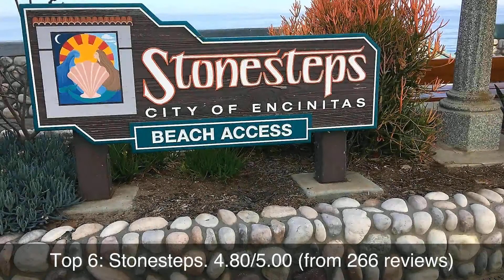Top rated Tourist Attractions in Encinitas, United States | 2020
1: Self-Realization Fellowship Encinitas Temple
2: Fletcher Cove Beach Park
3: Swami's Beach
4: Meditation Gardens
5: Annie's Canyon Trail
6: Stonesteps
7: San Diego Botanic Garden
8: Moonlight State Beach
9: Encinitas Community Park
10: Museum of Making Music